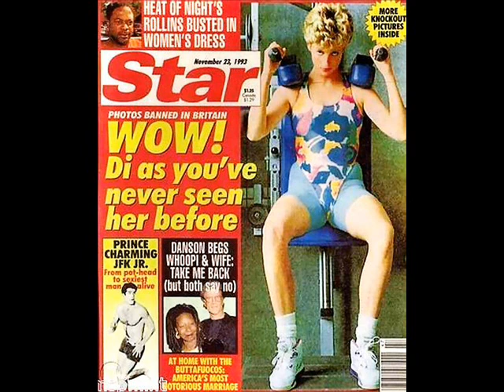International Campaign to Ban Landmines